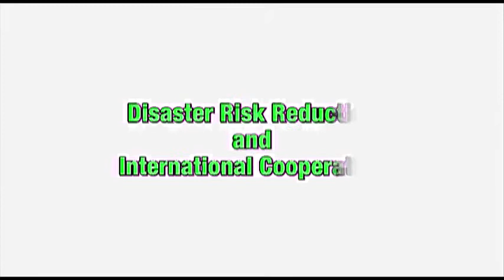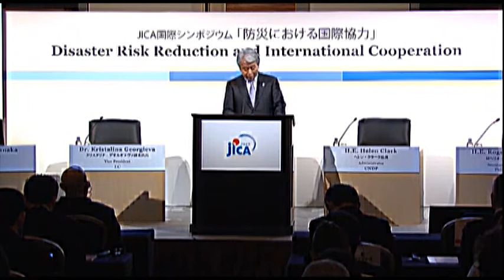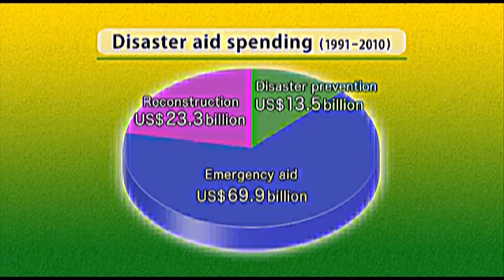【Disaster Risk Ruduction】Disaster Risk Reduction and International Cooperation(Full ver.)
This is a program of an international symposium on 14th March, 2015 organized by JICA titled DISASTER RISK REDUCTION(DRR) AND INTERNATIONAL COOPERATION.  Symposits reported/discussed items as listed below.1. Activities of each organization / Exchange lessons learnt 2. Pre-disaster Investment 3. Build Back Better4. Strengthen capacity of central government5. Conclusion: Necessity of International CooperationSymposists are,1)Ms.Rachel Kyte, World Bank Group (WB)2) H.E. Helen Clark, Administrator of the United Nations Development Program (UNDP)3) Dr. Kristalina Georgieva, Commission Vice President for Budget and Human Resources, European Commission (EC)4) H.E. Gerson Martinez, Minister of Public Works, Transportation, Housing and Urban Development, El-Salvador (MOPW)5) H.E. Rogelio Singson, Secretary, Department of Public Works and Highways, Philippines (DPWH)6) Dr. Akihiko Tanaka, President, Japan International Cooperation Agency (JICA)
Beginning on March 14th. 2015, the Third UN World Conference on Disaster Risk Reduction was held in the city of Sendai in northeast Japan. The objective was to determine new international guidelines for managing disaster. In this conjunction, a symposium entitled &quot;Disaster Risk Reduction and International Cooperation&quot; was organized by JICA. This is a video recorded the symposium.

※Digest ver.

Item No.：15GEPC001